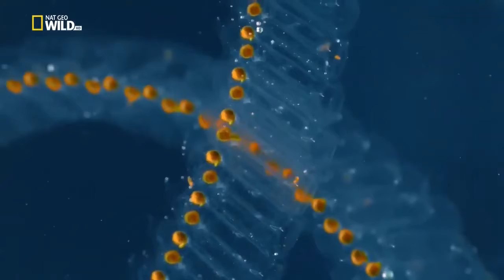Geographic Documentary 2022